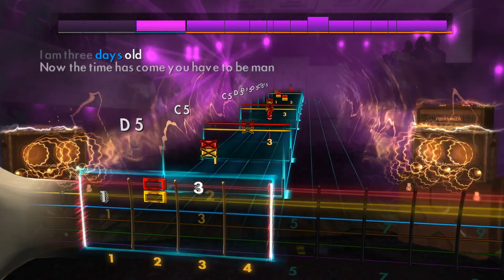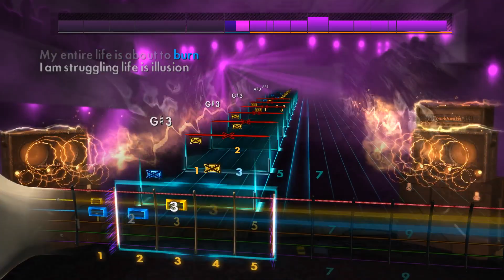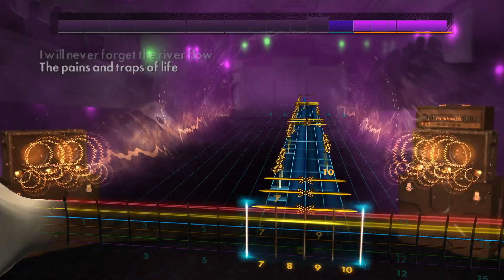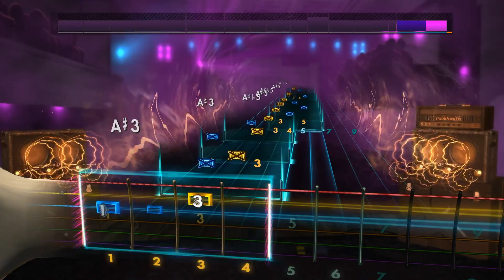Rocksmith2014 - Gojira - All the Tears(Lead97%)